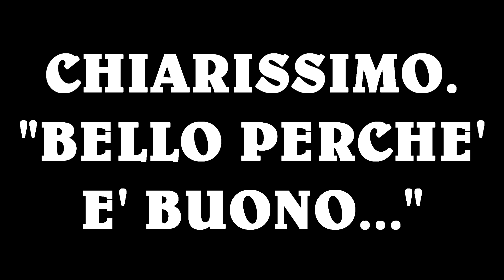PRIMO POSTO CON CHEENVALA...UN SOGNO CHE DIVENTA REALTA'!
Ellasciami un liketattico che mi fa tanto piacere!!

► Per ACQUISTARE "Forgiati nella Savana", ci sono gli sconti di Amazon Coins! Risparmiate fino al 20% sugli acquisti in Hearthstone